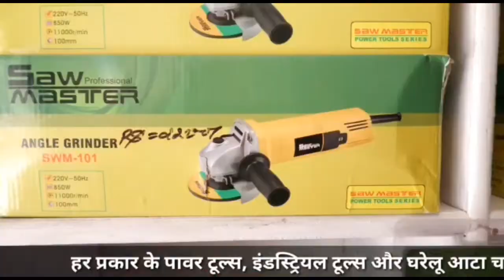नाहन में भाजपा कार्यकर्ताओं ने मनाई महान स्वत्रंतता सेनानी महारानी लक्ष्मीबाई की पुण्यतिथि !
About this Video:-नाहन में भाजपा कार्यकर्ताओं ने मनाई महान स्वत्रंतता सेनानी महारानी लक्ष्मीबाई की पुण्यतिथि !